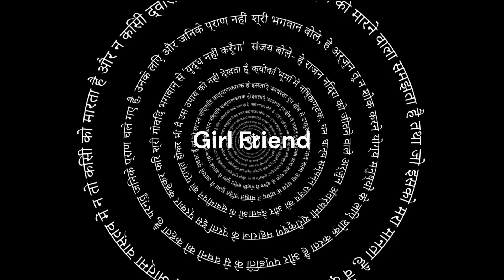Truth about Horoscopes | How Astrology Fools Millions of Indians! | Red Pill Telugu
Astrology is a widely practiced phenomenon, especially in India. However, the debate surrounding its authenticity is even more popular. Is astrology genuine or merely an illusion? How do some individuals manage to make accurate predictions? Is it a form of superpower? And what about horoscopes? Are they real?

In this enlightening video by Dhruv Rathee, we delve into the reasons why astrology is deceptive. Dhruv discusses various aspects and theories, shedding light on why astrology fails to stand up to scrutiny. If you've ever wondered about the truth behind horoscopes and astrology, this video provides valuable insights.